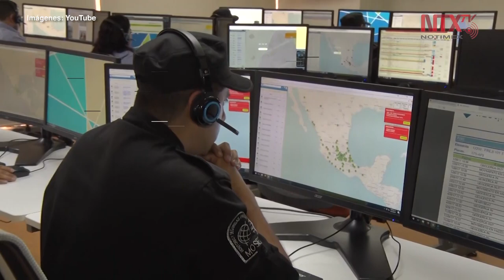Nueva ley regulará la Seguridad Privada en México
La nueva Ley que regulará la Seguridad privada permitirá que alrededor de siete mil empresas estén dentro del mismo marco regulatorio porque representa más del 2.4 por ciento del Producto Interno Bruto